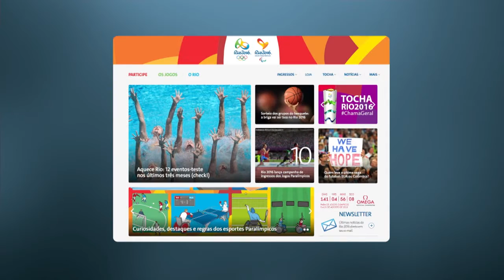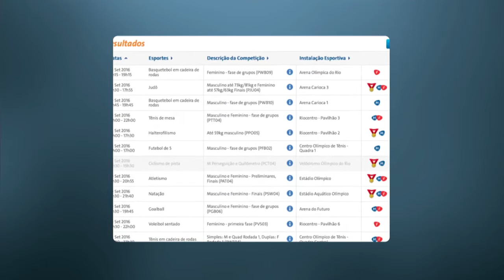Delegação paralímpica terá 270 atletas nos Jogos Rio 2016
NBR NOTÍCIAS - 17.03.16: O Brasil será representado em 22 modalidades nos Jogos Paralímpicos Rio 2016. A delegação brasileira terá 270 paratletas e a meta do Comitê Paralímpico e colocar o país entre os cinco primeiros no ranking da competição.